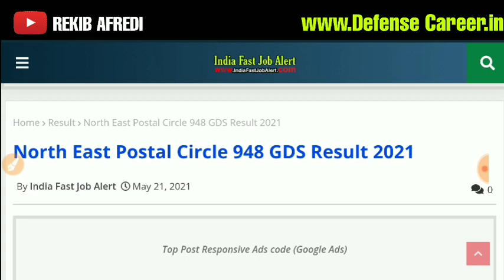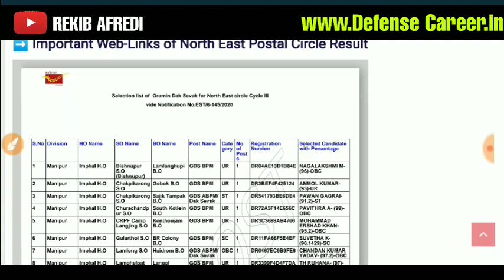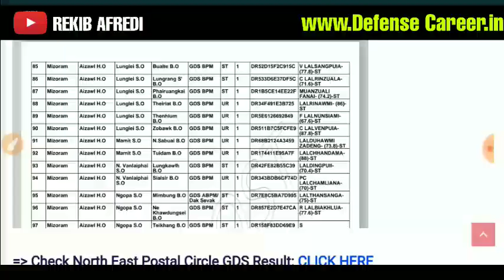North East Postal Circle 948 GDS Result 2021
REKIB AFREDI